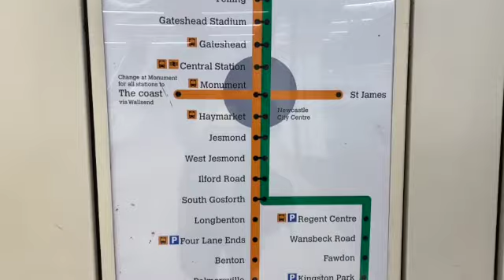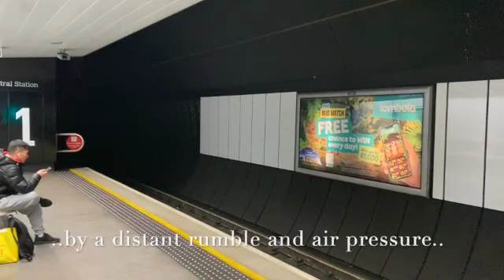Transported Video Extra, December 2023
In this edition we visit Newcastle and look at its transport, watch a lifeboat launch and gaze at a Christmas tractor run. There's even a Quick Look at a 00 gauge Class 20!